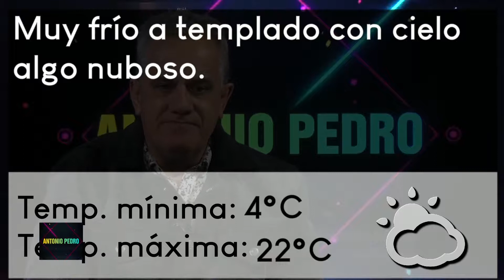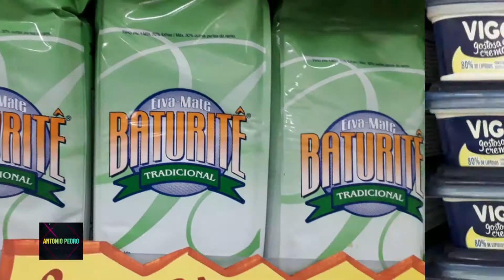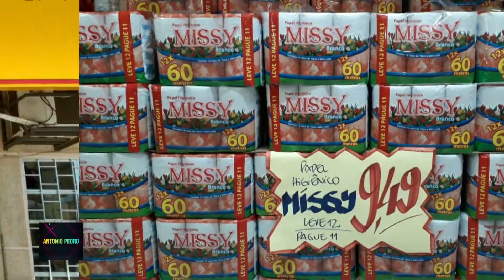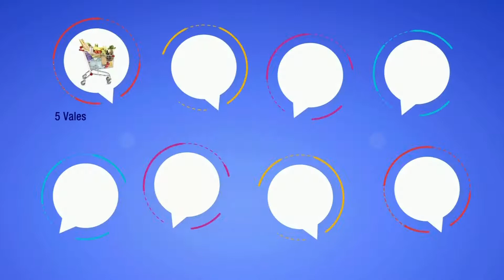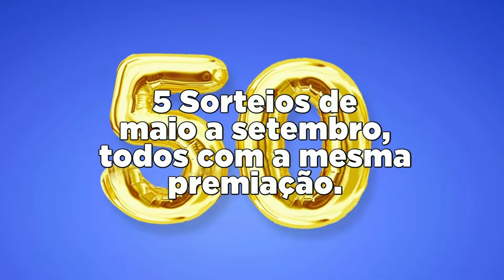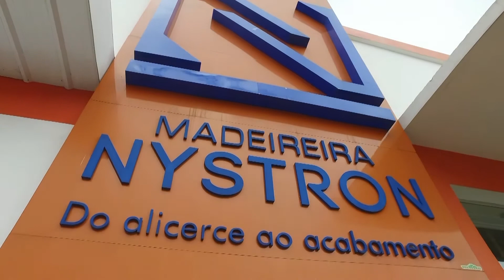Programa Antonio Pedro - 050819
Vea el programa Antonio Pedro, de este lunes 5 de agosto